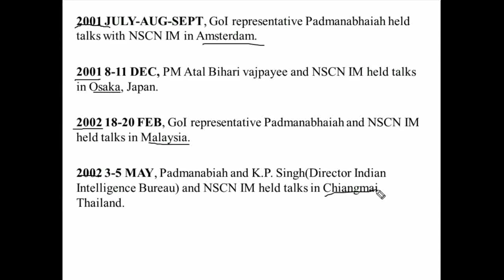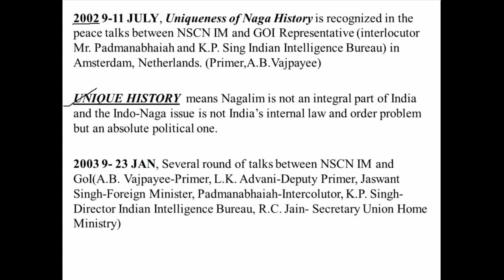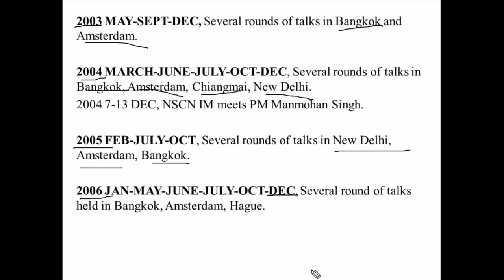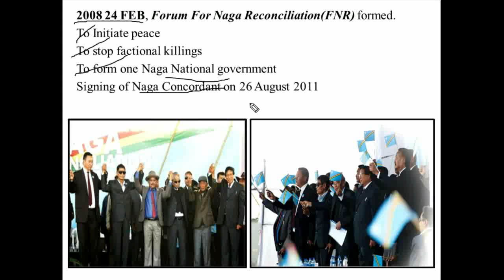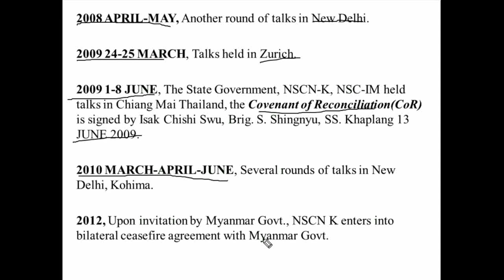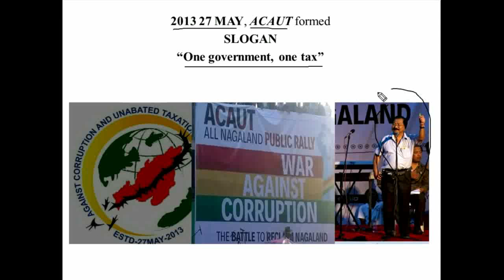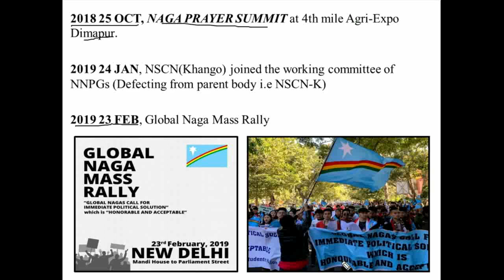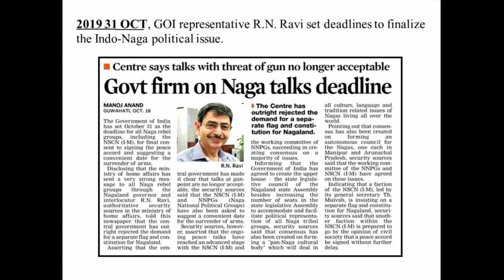P2_E3 | Conclusion | Uniqueness of Naga History | Political Talks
THE SOLE INTENTION OF THIS VIDEO LECTURE SERIES IS TO CREATE  AWARENESS ON THE NAGA POLITICAL HISTORY FOR THE COMMON GOOD AND TO THE BEST OF MY UNDERSTANDING AND ALALYSIS OF THE WHOLE INDO- NAGA POLITICAL ISSUE.

BOOK REFERENCES...
*The Nagas among the nascent Nations(Mokokchung Senior Citizens Forum)
*The Naga story(Harish Chandola)
*Law of Nagas in Nagaland
*The Theological Aspect of Naga National Movement.
*The Naga National Movement and it's Struggle Against Genocide (report of IWGIA)
*Let freedom Ring- Story of Naga Nation
*Naga Nationalism and National Socialist Council of Nagaland( by A.S. Atai Shimray)
*Nagaland From a District to State(by P.N. Luthra)
*Naga Nation Betrayed
*The Naga Conflict (by M Amarjeet Singh)
*Encyclopedia of Nagaland- Vol.1
*Nagaland Data(by Charles Chaise)
*From Head Hunters To Church Planters(by Paul Hattaway)
*From Phizo to Muivah(by Dr. A. Lanungusang)
*Article NP- Is Nagaland a failed state(by Dr. K.Hoshi)
*Self Analysis